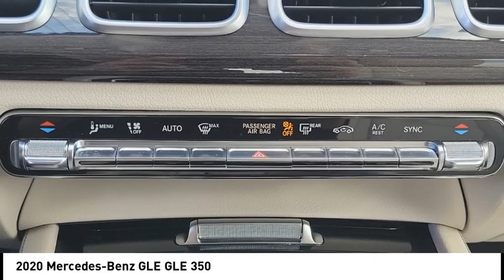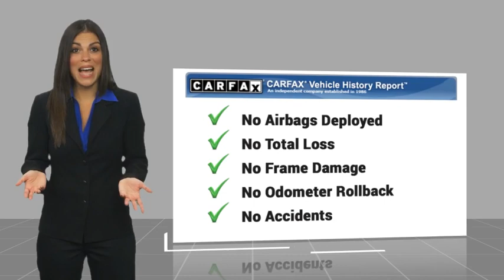2020 Mercedes-Benz GLE RA18271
2020 Mercedes-Benz GLE GLE 350

Anaheim Hyundai
1271 S. Auto Center Dr.

Don't miss this 2020 Mercedes-Benz GLE. It's equipped with great features. You'll want to take this vehicle home. Make a great choice today.